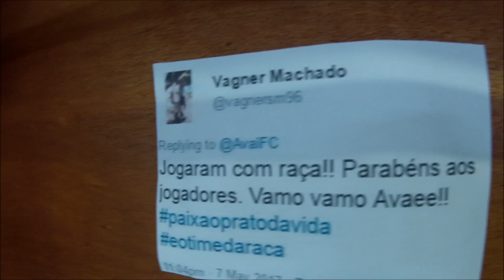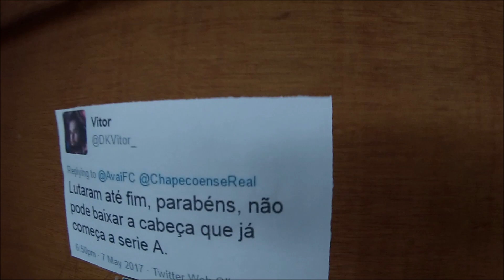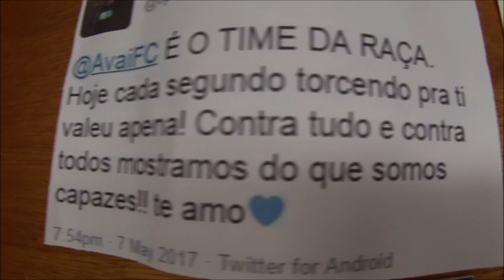TV Avaí | MENSAGENS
O apoio da Nação Avaiana foi FUNDAMENTAL!
Então decidimos levar aos jogadores algumas mensagens de vocês.

Agora contamos com esse apoio na SÉRIE A!